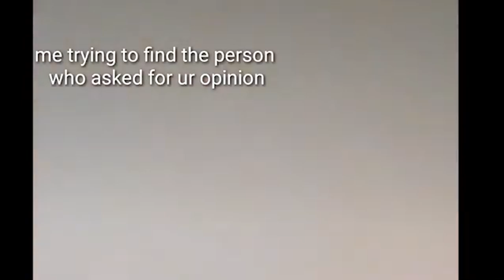Hood Accent? | The Missing Experience EP. 12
In this clip, we discuss our take on the whole situation involving @n.nina666 (Nina Lin) and the accusation of @bobacommie (Eileen Huang)

Socials:
The Missing Experience Podcast

Featured:
Nina